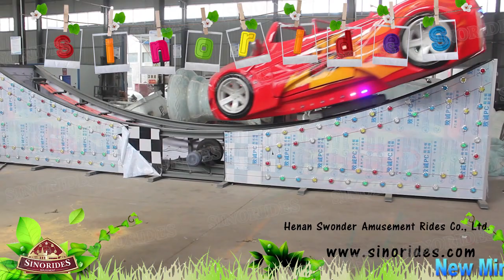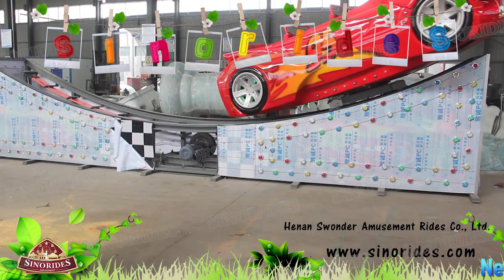New Mini Flying Car 2